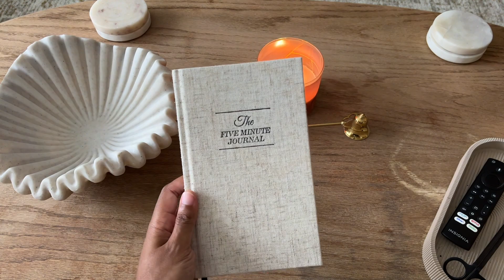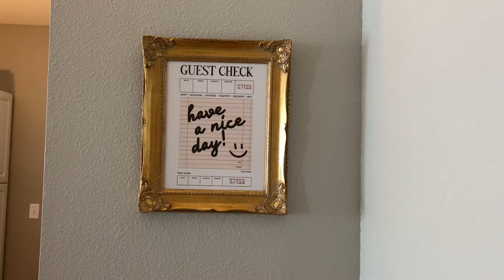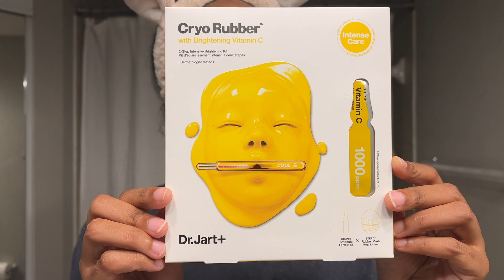cozy vlog 🧸🧦 | decorating for autumn 🍂, chatty grwm, cleaning 🫧, self care, & more!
hiiii it’s been so long and i missed making videos!! i hope you are doing well & are excited for autumn as much as i am 🍂🫶🏽✨

CONTENTS OF THIS VIDEO:
0:00 morning routine
1:02 plans for the day
1:58 getting a starbucks drinky drink
2:19 pumpkin cream taste test!
2:52 decorating my apt for fall :)
4:37 lil cleaning montage
5:09 curling my hair
5:41 a chatty grwm
7:29 lamp o'clock & birthday party
7:47 self care and unwinding
8:52 if you made it this far, ily

DETAILS:
frilly tiered skirt - free people (but found at ross for like $7.99!!)
ghibli sweatshirt - daily dainty